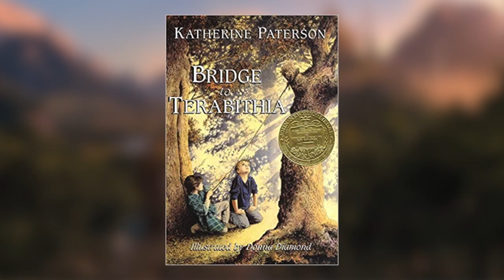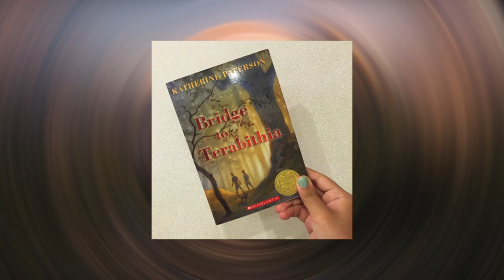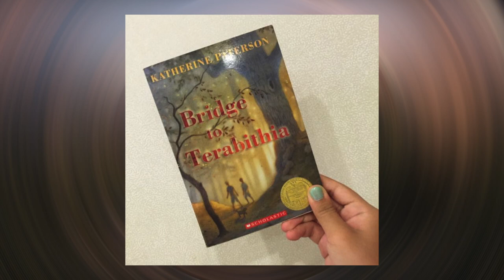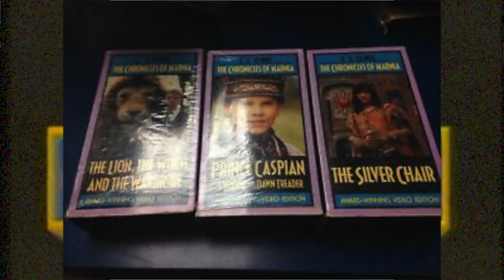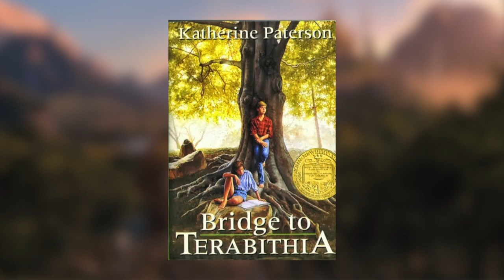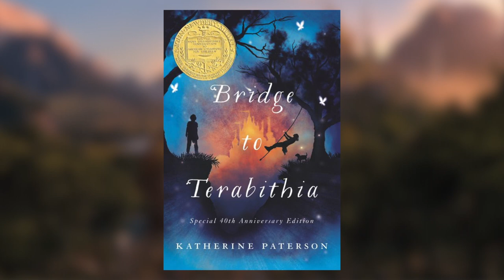How Bridge to Terabithia Became A Movie | Adaptation of Bridge to Terabithia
How did Bridge to Terabithia become a movie?

Katherine Paterson's heartbreaking novel, Bridge to Terabithia made a huge impact on me when I read it as a kid, and probably many other kids through many generations. A powerful story had the ability to do that.

I felt it was right for me to pay homage to the first book to ever make me feel like I've truly lost a friend when a character died (sorry, it's not George RR Martin). In this episode of Adaptations, I look into the tragic inspiration of Bridge to Terabithia and how the torch of the story was past on from mother to son.

This is the story of Katerine Paterson's novel, but it's also a story about David L Paterson's childhood and his adaptation of the Newbery award-winning children's novel.